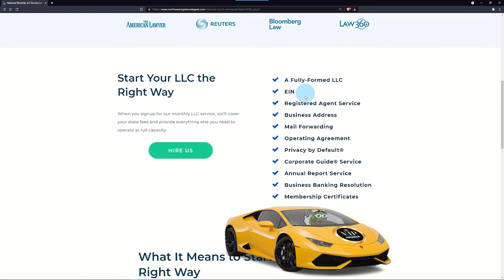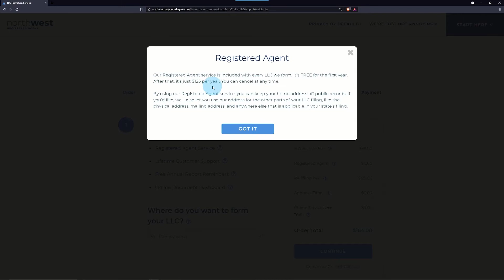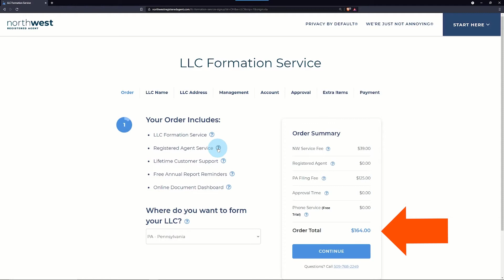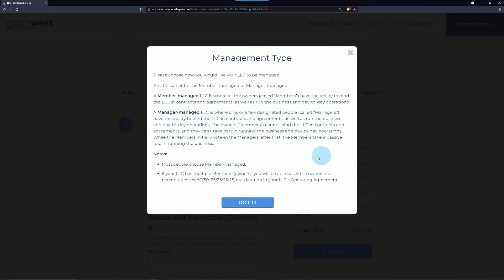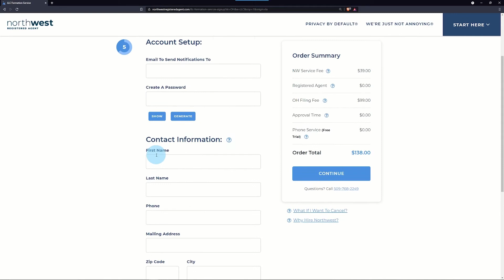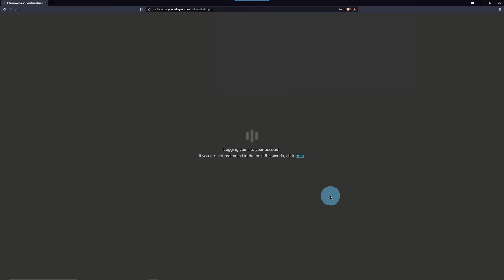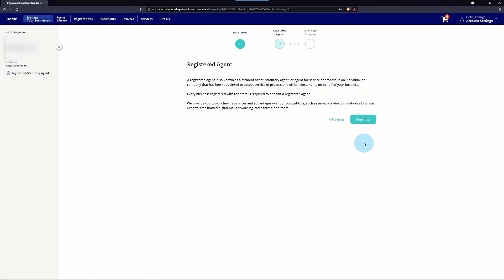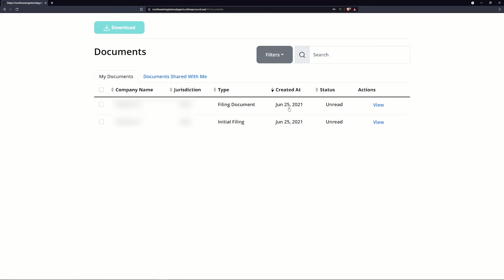Registrar una LLC con Northwest paso a paso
Si quieres dar de alta una empresa o negocio en Estados Unidos lo puedes hacer por tu cuenta; sin embargo, si necesitas contratar el servicio de “Registered Agent” y al mismo tiempo quieres ahorrar tiempo y esfuerzo entonces es mejor darla de alta a través de una compañía como Northwest Registered Agent LLC.

En este video te muestro paso a paso el proceso para dar de alta una Single Member LLC (Limited Liability Company) con Northwest para ayudarte a decidir si vale la pena o no.

Si tienes un negocio en línea y no quieres que tu dirección se vuelva parte del registro público entonces vas a necesitar contratar el servicio de registered agent.

En mi opinión Northwest ofrece el mejor balance entre precio y calidad al compararlo contra su competencia.

He dividido el video en capítulos para que te sea más fácil ubicar las partes que san de tu mayor interés:

1:10 Secretary of Estate
2:24 ¿Porqué usar Northwest?
4:11 Northwest vs Incfile / LegalZoom
6:08 Registro paso a paso
10:29 EIN y Operating Agreement
11:51 Servicos Adicionales
13:31 Conclusiones